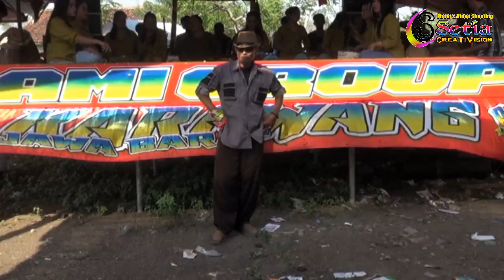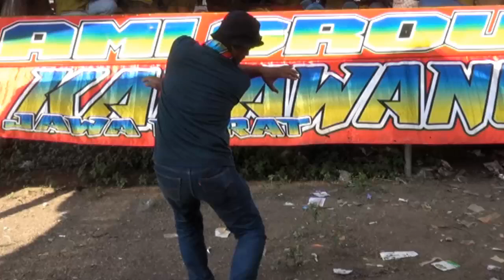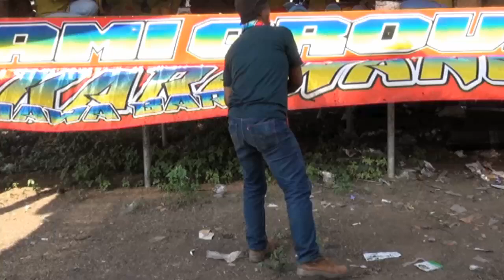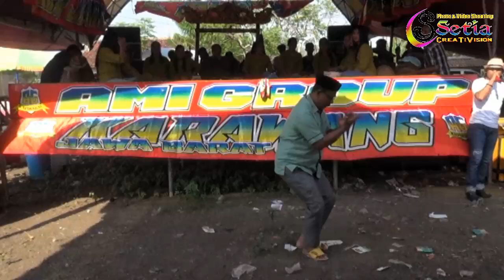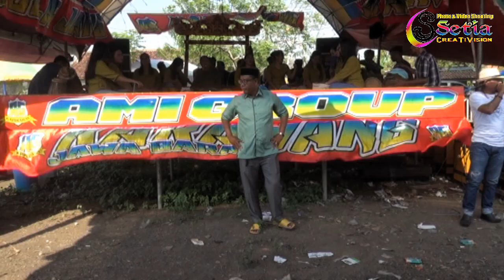AMI GRUP KARAWANG BATIK PEKALONGAN SIANG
Hajatnya Najum Bpk Dinda & Nomih Ibu Dinda
Senin 15 Juli 2024 Kp Utan Kramat Ds Jayabakti